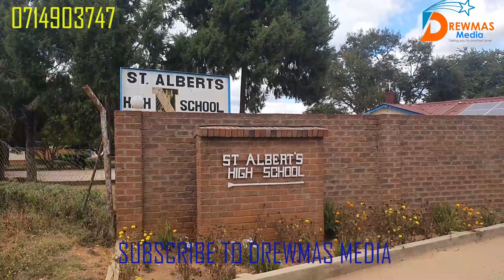SATANISM SCARE AT ST ALBERTS HIGH SCHOOL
VANA VORWARA ZVISINA TSARUKANO